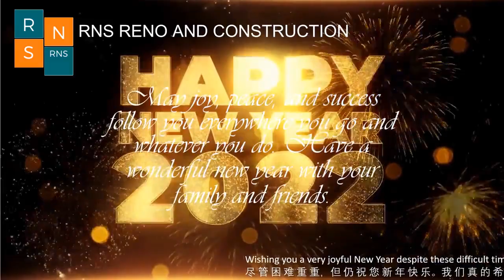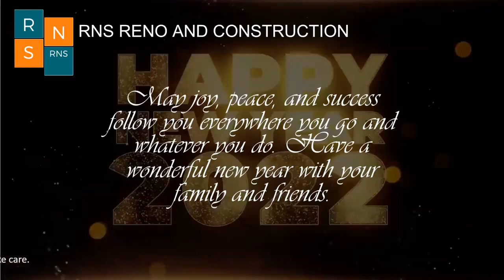2022 New Year Greet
Happy New Year 2022 Messages

Happy New Year! May the coming year be full of grand adventures and opportunities.

Life is short - dream big and make the most of 2022! May the New Year bring you happiness, peace, and prosperity.

Let's toast to yesterday's achievements and tomorrow's bright future.

Wishing you a very joyful New Year despite these difficult times. We really wish things were different and that we could visit you! We hope that the new year brings your family much happiness and prosperity and that in time the world will be a safe place again. Take care!